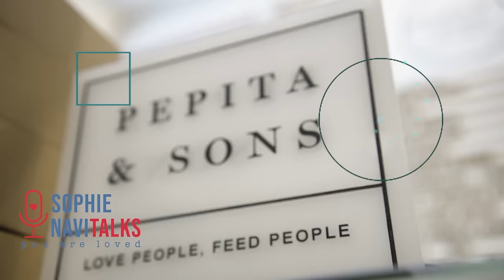LEA SIMANJUNTAK - LANGSUNG PASANG HARGA !! - SOPHIE NAVITALKS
EPISODE 53
FULL EPISODE
SOPHIE NAVITalks : LEA SIMANJUNTAK
HOST : Sophie Navita
Camera : Mas Andri + Agung
Production  Assistant : PB
Edited : Dika Pratama